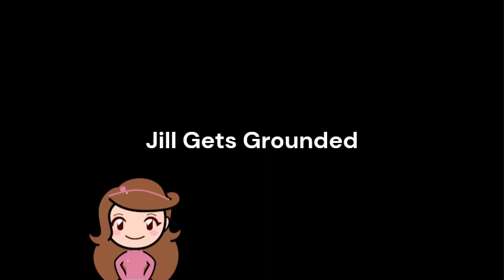Jill Exploded the Car With The Bomb Grounded!